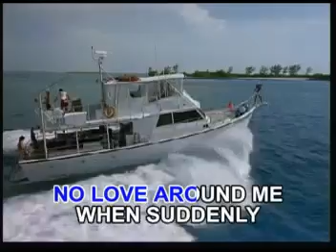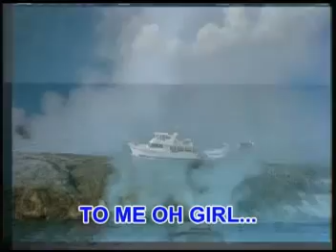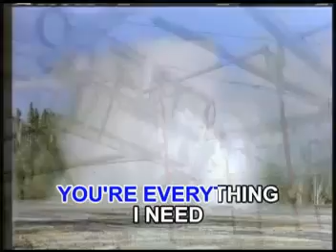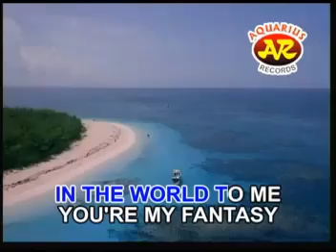AVSEQ15 Every Woman In The World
As Requested by ROBBIE PALOMARES